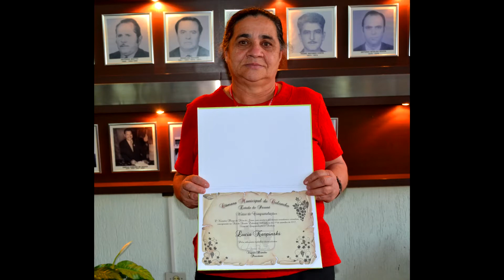Entrevista com Lucia Karpinski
BLOG IVAN DE COLOMBO